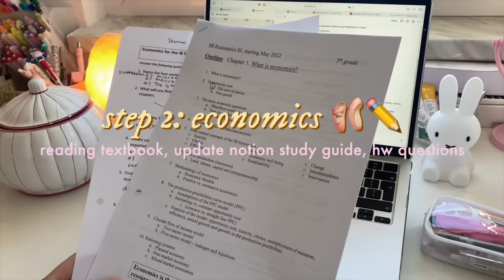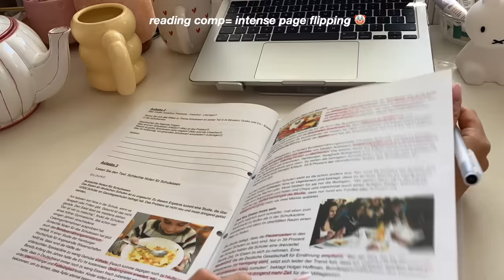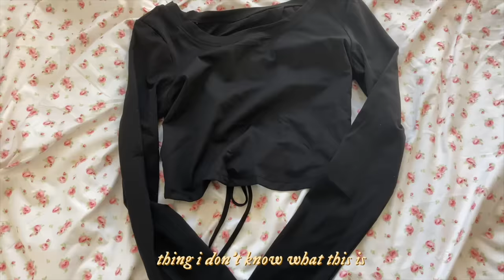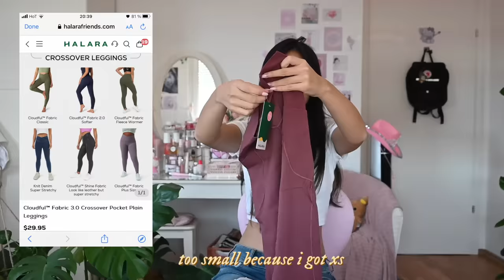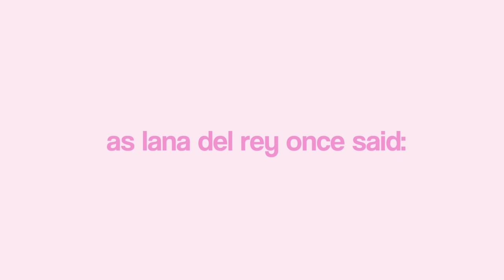🍂🩰🎧 romanticising school + autumn/ fall | study with me, aesthetic vlogs, ft. halara haul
✧⋆⭒˚it’s folklore evermore taylor swift gilmore girls gossip girl studious girl autumn!!! some days in my life, productive study with me, study vlogs, back to school stationery shopping, hair routine with my new dyson, thoughts about school and story times, haul, clothing haul from halara (my first sponsor yayyy) ｡ ˚✩ ₊⊹

☆ autumn/fall productive days in my life, productive vlog
romanticising school and autumn 🍂🩰 | stationery shopping, study diaries, halara haul

00:00 it’s fall time ahhh
00:10 study mental breakdown incoming…
00:24 aesthetic study vlog (where i actually get work done)
01:46 tmi rant session (skin)
02:53 next dayy
03:24 it’s shopping time (stationery, going to mall + short haul)
05:11 halara try on haul
10:47 dyson airwrap time (pls help)
11:47 back at school..
11:54 i’ve been exposed
12:26 pls watch my outro it’s so cute

⭐️where stuff I mentioned is from⭐️
Cloudful™ Fabric Round Neck Cut Out Cropped Barre Ballet Dance Sports Top
color：Red Mahogany
size：XS

SoCinched™ High Waisted Side Pocket Shaping Training 7/8 Leggings
color：Silent Blue
size：XS(7/8)

Long Sleeve Backless Cut Out Tie Back Cropped Barre Ballet Dance Sports Top
color：Black
size：S

Cloudful™ Fabric Halter Thumb Hole Long Sleeve Cropped 2-in-1 Yoga Sports Top
color：Solitary Star
size：XS

color：Black
size：XS(petite)

Patitoff™ Pet Hair Resistant High Waisted Crossover Plain Leggings
color：Black
size：XS(7/8)

Cloudful™ Fabric Long Sleeve Thumb Hole Cropped Yoga Sports Top
color：Black
size：XS

color：Black
size：XS

color：Andorra
size：XS

color：Red Mahogany
size：XS(7/8)

skincare: sephora, douglas
hair: curlers from shein
dyson ariwrap from the dyson store
everything can be found by a simple google search
but you can also ask me in the comments (I don’t gatekeep I promise) I’ll try to reply

kitchen and marshmallow by lukrembo

FAQ
☆age: 16
☆camera: nikon z50
☆editing software: final cut pro

｡･:*:･ﾟ★,｡･:*:･ﾟ☆

there’s an embarassing amount of tags lmaooo rlly trying to hit all the keywords heree